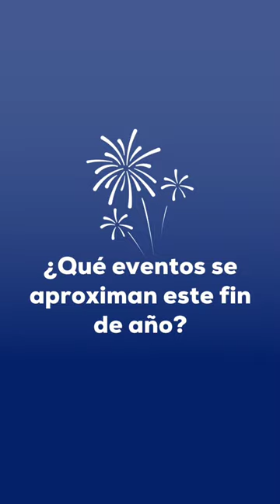Respondiendo sus preguntas Parte 2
En el marco de nuestro aniversario número 16 ✨, seguimos respondiendo cada una de las preguntas que hemos recibido sobre nuestro recinto y el equipo que forma parte de él 🤩

Continuamos celebrando las historias tejidas en nuestro espacio y los momentos inolvidables que son la esencia misma de lo que hacemos 🙌

Y a ti ¿Qué más te gustaría conocer de nuestro Centro de Eventos Valle del Pacífico? 🤗